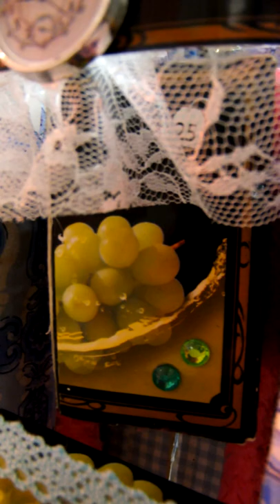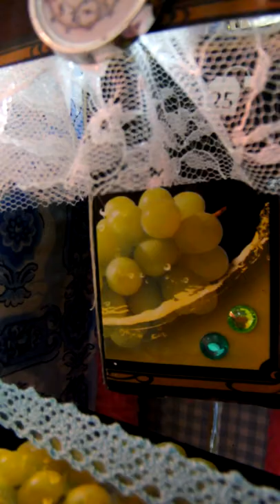Elevator / Aufzug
Miniature elevator. It moves.